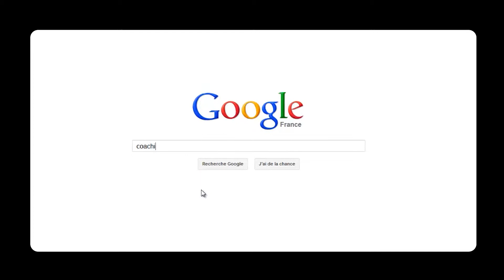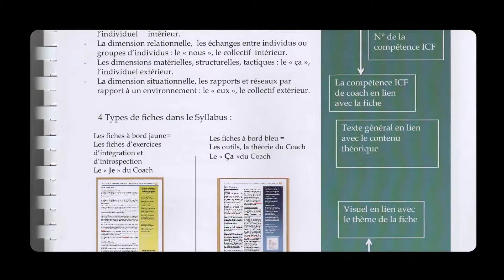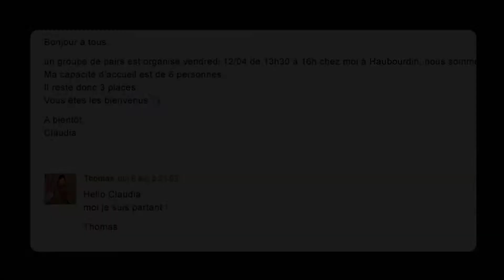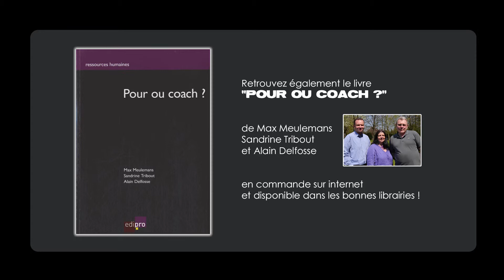Coaching Ways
Coaching Ways, société de formation en coaching